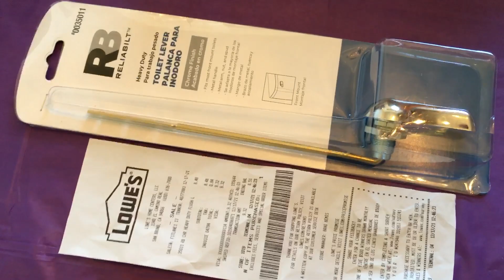12/17/21 1:25pm, Shopping: Lowe’s & Lucky (Part 1)